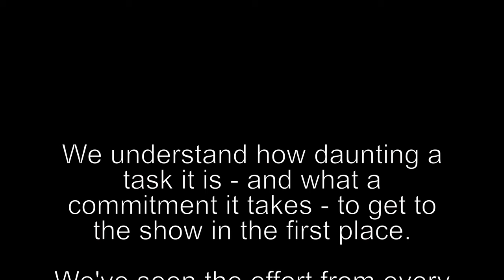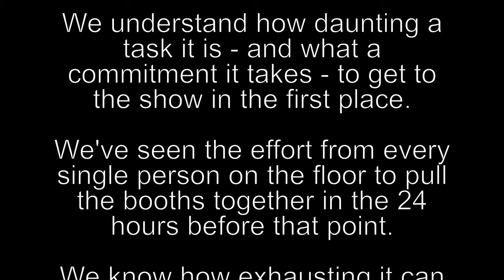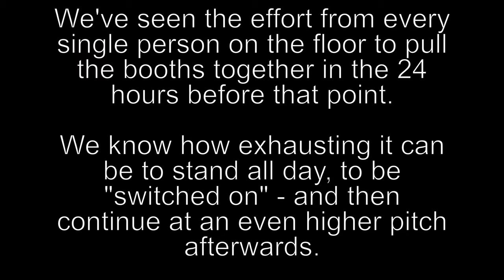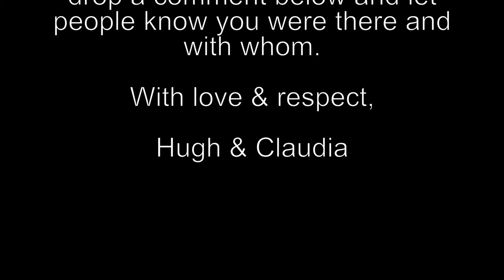PPE 2019: "It's all about the people"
Yes, it's about the gear - but no, it's not about the gear, it's about the people. A short homage to everyone single person who manned a booth or put one together at PhotoPlus Expo 2019.

AND...Here IS the Gear We Used to Make This Video!

Leica CL with Summilux-TL 35/1.4

FujiFilm X-Pro3 with XF 35mm f.1.4

YOU ASKED FOR IT, WE DID IT! Official Three Blind Men and an Elephant swag is now available

We are a participant in the Amazon Services LLC Associates Program, an affiliate advertising program designed to provide a means for us to earn fees by linking to Amazon.com and affiliated sites. We are also part of the B&H, Adorama and smallrig programs.